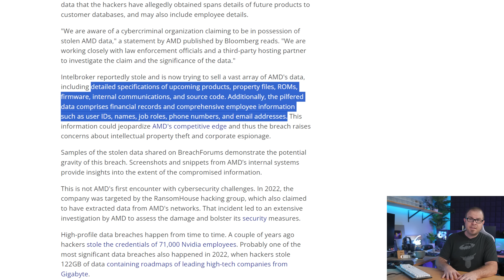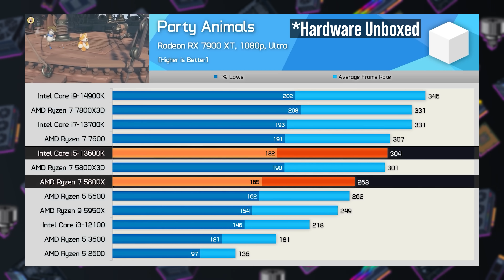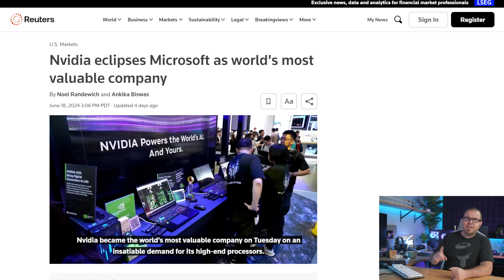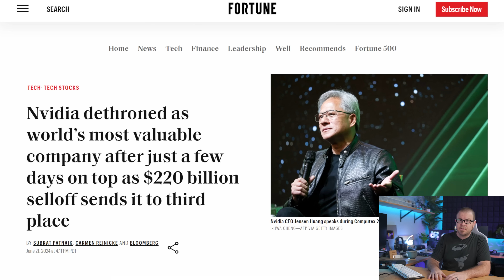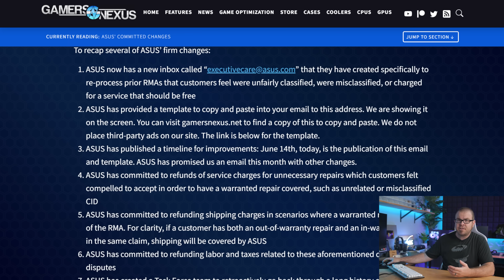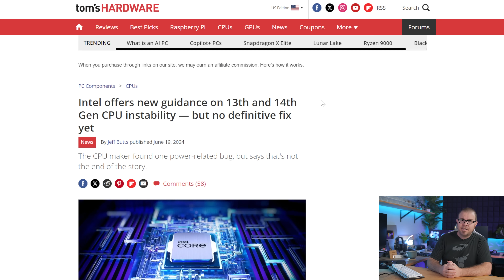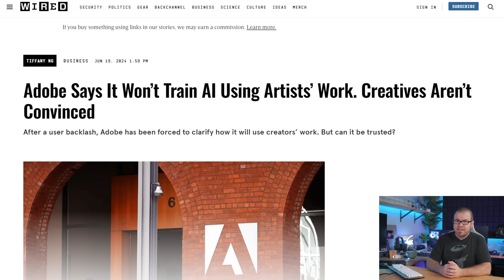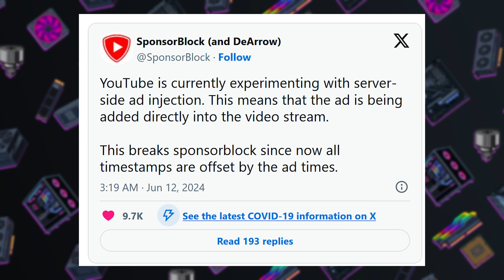AMD is in Big Trouble. - Tech News June 23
► LINKS
$299 Ryzen 8700G
$199 Ryzen 8600G
$159 Ryzen 8500G
AMD working with law enforcement after reports of massive data breach
AMD Falsifies New AM4 CPU Benchmarks for No Reason
Gamers Nexus gets ASUS to put their RMA policy fixes in writing
TECH BRIEFS
Intel reportedly finds Raptor Lake instability bug, but actually no they didn’t
Adobe updates terms after backlash, DOJ sues Over 'Convoluted' Cancellation Process
Ryzen 8000G And Other AMD Chips Get Price Cuts

► TIMESTAMPS
0:00 Welcome to Paul’s Tech News - June 23, 2024
1:22 AMD working with law enforcement after reports of massive data breach
2:39 AMD Falsifies New AM4 CPU Benchmarks for No Reason
4:44 NVIDIA world's most valuable company, briefly
5:28 Gamers Nexus gets ASUS to put their RMA policy fixes in writing
TECH BRIEFS
7:08 Intel reportedly finds Raptor Lake instability bug, but actually no they didn’t
7:54 Adobe updates terms after backlash, DOJ sues Over 'Convoluted' Cancellation Process
8:50 Ryzen 8000G CPUs Get Price Cuts
9:32 YouTube’s Ad Blocker Ban Just Got Even Bigger

:::Send Me Stuff:::
Paul's Hardware